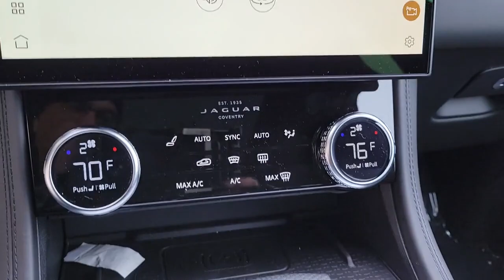2023 Jaguar F-PACE Chicago, Highland Park, Deerfield, Northbrook, Glenview IL J23025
Fuji White New 2023 Jaguar F-PACE SVR available in Northfield, IL at Jaguar Land Rover Northfield. Servicing the Chicago, Highland Park, Deerfield, Northbrook, Glenview, IL area.